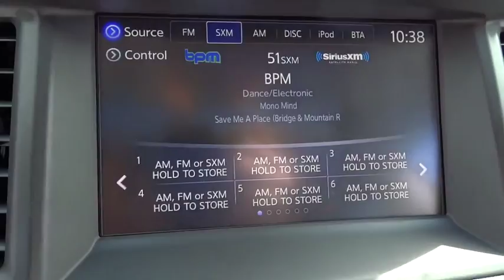2019 INFINITI QX60 Miami, Aventura, Fort Lauderdale, Broward, Miami Beach, FL MKC502502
Majestic White New 2019 INFINITI QX60 available in Miami, Florida at Warren Henry Infiniti. Servicing the Aventura, Fort Lauderdale, Broward, Miami Beach, FL area.

[K11] ILLUMINATED KICK PLATES (K11),[L11] CARPETED FLOOR MATS (4-PIECE SET)  -inc: 1st  2nd and 3rd rows,MAJESTIC WHITE,[K01] ESSENTIAL PACKAGE  -inc: INFINITI InTouch w/Navigation & InTouch Services  lane guidance  3D building graphics  4 year complimentary trial of select package  1 year complimentary trial of premier package SiriusXM Radio w/90-day complimentary trial and SiriusXM Traffic and Travel Link w/4 year complimentary trial access to traffic  weather  fuel prices  stocks  sports  and movie times  Voice Recognition for Navigation Functions  1-shot voice destination entry  Rain-Sensing Front Windshield Wipers  Around View Monitor w/Moving Object Detection  Front & Rear Sonar System (2FR/2RR)  Illuminated Kick Plates (IKP) VPC installed accessory,GRAPHITE  LEATHERETTE SEATS,[S55] LITERATURE KIT,[B12] REAR BUMPER PROTECTOR